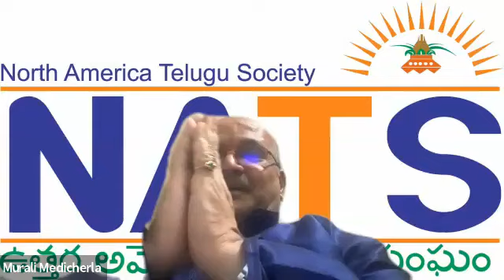NATS Lalitha Kalaa Vedika - CHITRAM BHALARE VICHITRAM చిత్రం భళారే విచిత్రం - June 2023